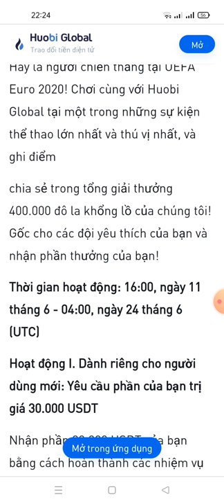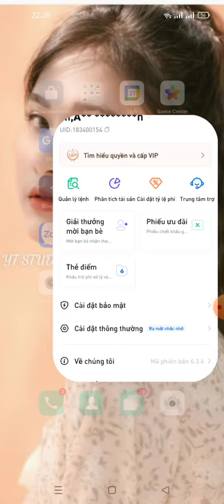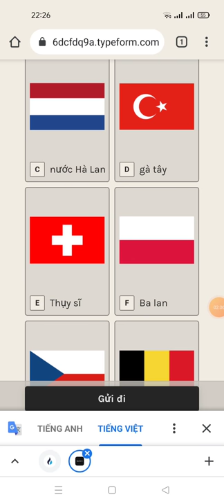hướng dẫn tham gia event EURO 2021 Ăn chia 400.000 USDT từ sàn houibi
Link ĐK sàn huoibi (các bạn cần xác minh danh tính nhé)

Link vào sự kiện